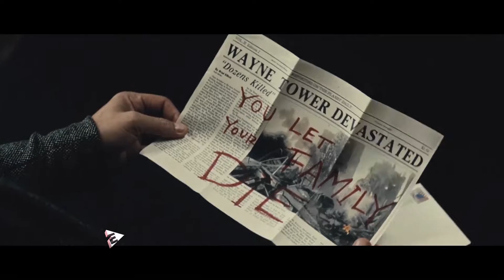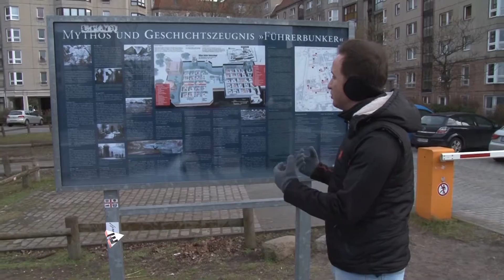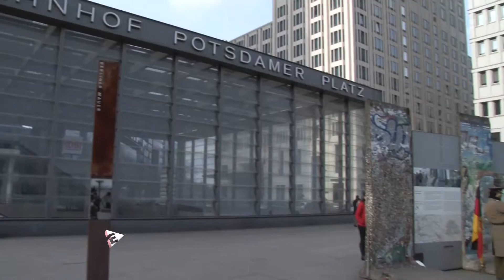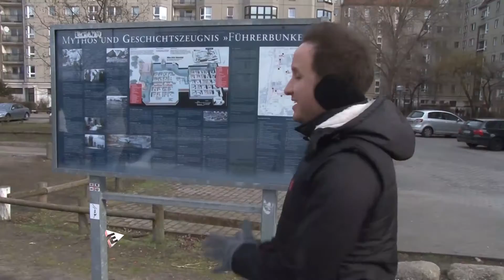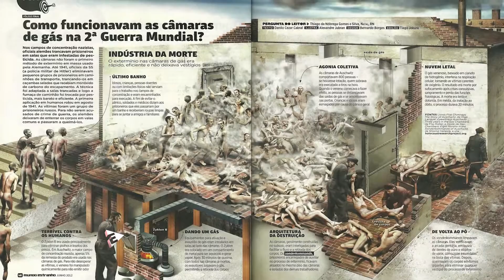Programa Entretendo - 07/05/16 (Completo - HD)